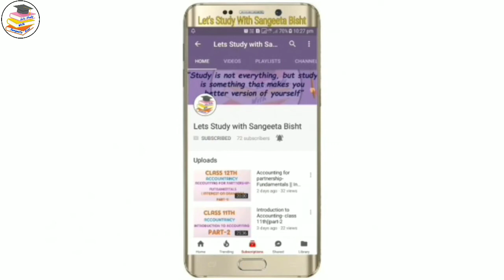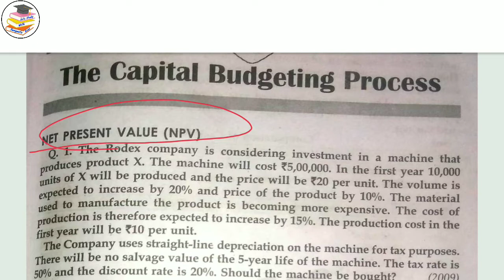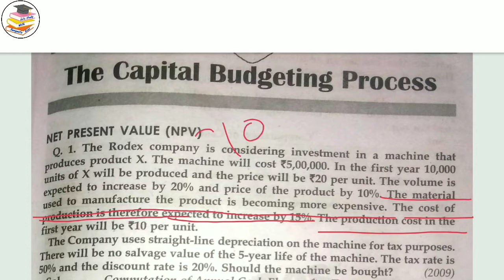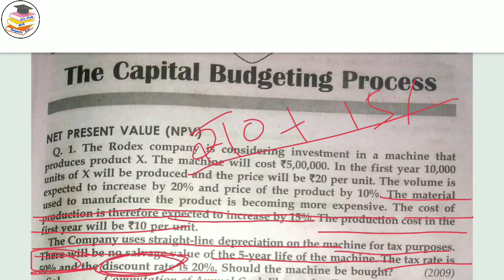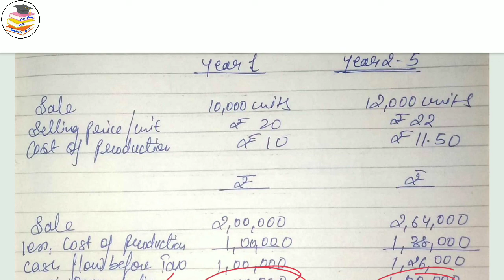Capital Budgeting Process||Question Solving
Hello Everyone...
This video is for the students of " School of Open Learning"
3rd Year...
Subject: Finalcial management
CHAPTER: Capital Budgeting Process
Topic: Question Solving

For any queries Join me...